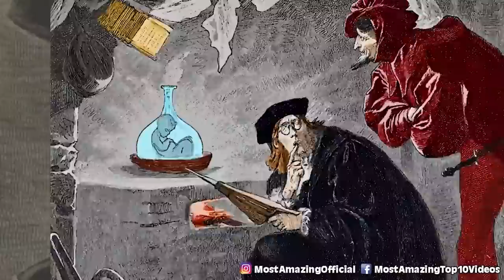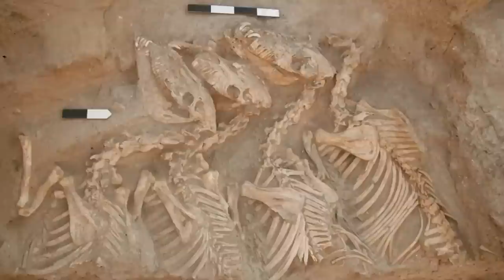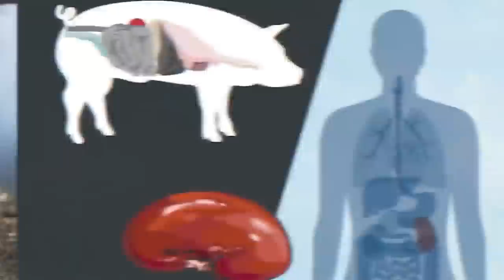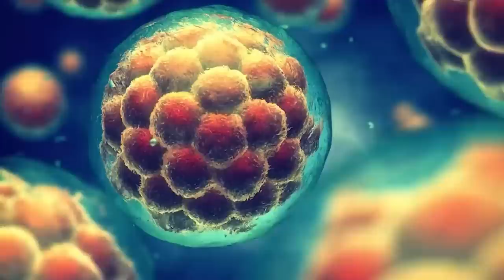Crossbreeding Experiments From Hell - Part 2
These crossbreeding experiments turned out to be way worse than we could have ever imagined. We don't know what would possess a scientists to try and create these abominations but they decided to play god and create something that should never have seen the light of day. What was their reasoning?